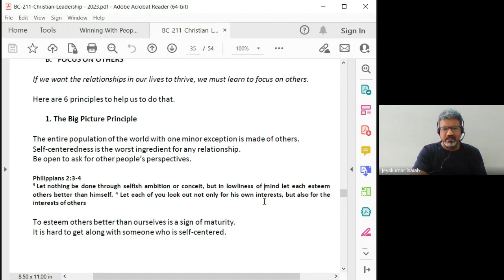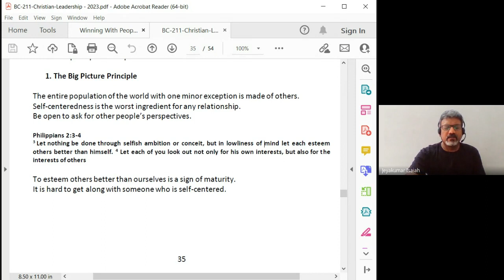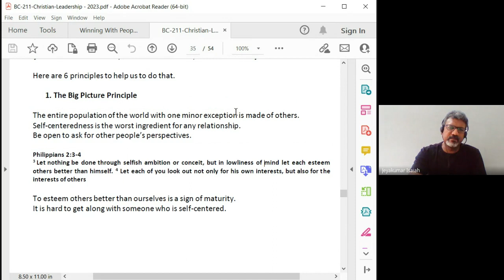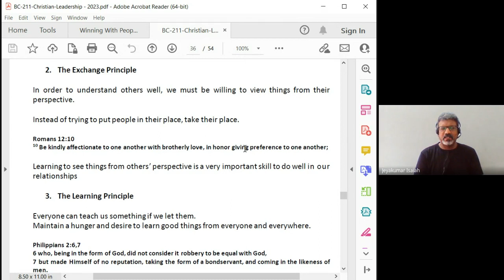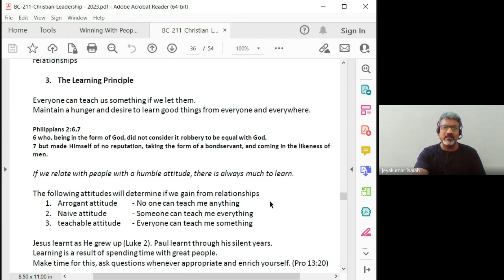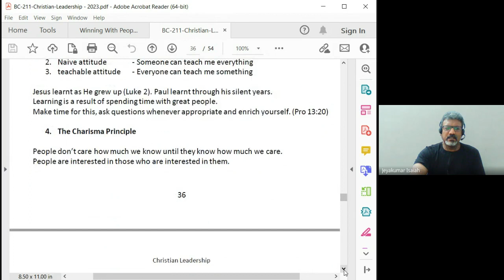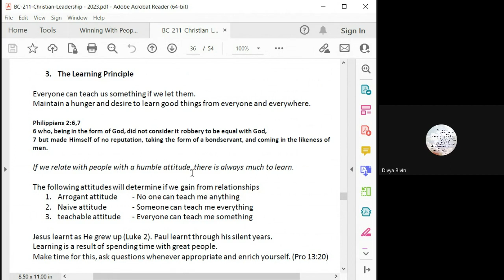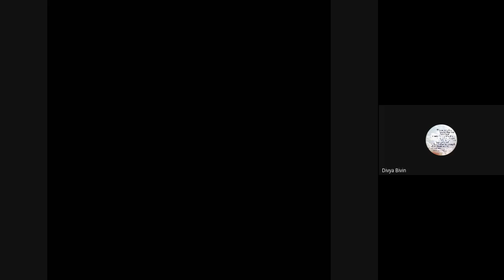Christian Leadership | Lecture 16: BC211-CL-20230307